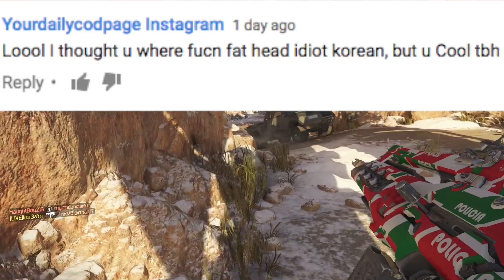I Thought You Were Black...